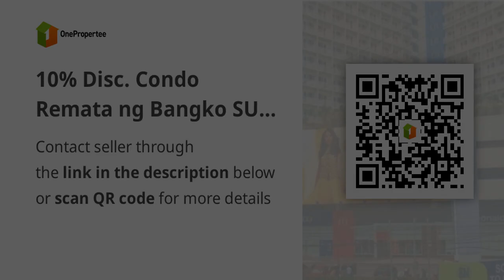10% Disc. Condo Remata ng Bangko SUN RESIDENCE ESPANA BLVD.QUEZON CITY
10% Disc. Condo Remata ng Bangko SUN RESIDENCE ESPANA BLVD.QUEZON CITY
Condominium/Apartment Type: Residential Condominium
Number of Bedrooms: 1
Number of Bathrooms: 1
Unit Size in sqm: 26.4 sqm.